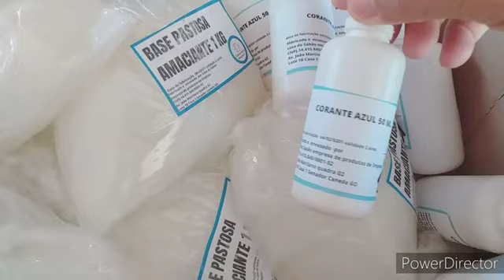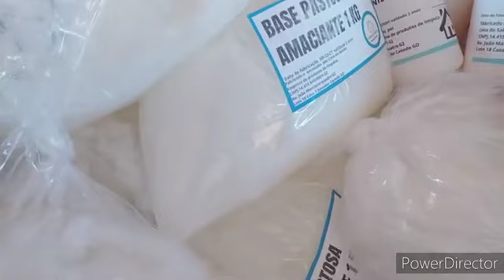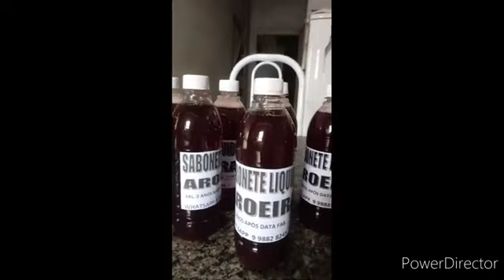FAZER BASES DE PRODUTOS E MAIS SIMPLES DO QUE VOVE IMAGINA Casa do Sabã | Casa do Sabão